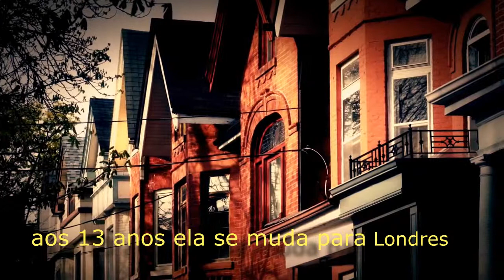OKSA POLLOCK Brasil Trailer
Trailer book
com cenas live action tiradas de um outro trailer da croacia
mas resolvi melhorar acrecentando efeitos e cenas e substituindo algumas
mas tive que modificar a musica . que não achei que ficou boa . para não ter problemas com direitos eu usei essas .
minha inteção é ajudar a divulgar mais esse livro no Brasil que minha filha tanto gostou
eu vi em minhas pesquisas q existem mais 3 livros de apenas 6 publicados aqui no BR